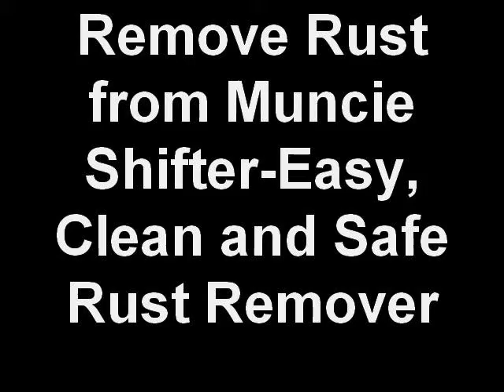How To Get Rid of Rust from Car Parts - Muncie Shifter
How To Get Rid of Rust from a Mucie Shifter car part using Metal Rescue® Rust Remover Bath. The Metal Rescue team shows how to de-rust a Muncie shifter. By simply placing the shifter in Metal Rescue Rust Remover Bath and waiting only a few hours, the part "looks like brand new" according to a very satisfied customer! Metal Rescue is environmentally safe and easy to use. Use on all of your rusty car parts!

Metal Rescue® Rust Remover Bath: Remove Rust From Metal With 3 Easy Steps. 1. Soak 2. Check 3. Rinse/Dry. Metal Rescue is a water-based rust remover that only removes the rust. Metal Rescue Rust Remover Bath is safe on most paints, plastic, rubber, chrome, and to the touch. Metal Rescue Rust Remover Bath is reusable. 1 gallon of Metal Rescue will remove up to 1/2 pound of rust. Soak times depend on the severity of the rust and can range anywhere from 5 mins up to 24 hours. Metal Rescue Rust Remover Bath is biodegradable and Eco-friendly. For more information about Metal Rescue Rust Remover Bath and other clean, safe, and easy products from Workshop Hero, visit our

Metal Rescue works by utilizing a water-based, safe synthetic molecule that is attracted specifically to iron oxide (i.e. rust). Metal Rescue removes the iron oxide and holds it in solution, leaving the base part and other materials safely unaffected. Rusted parts can be restored in 5 minutes to 24 hours, depending upon the amount of rust, type of metal (iron and steel), and temperature of the solution. Dry Coat™ Rust Preventative is a water-based liquid that dries to the touch leaving a clear protective coating on the surface of ferrous metals. Dry Coat does not attract dirt or dust and provides indoor protection for up to one year.